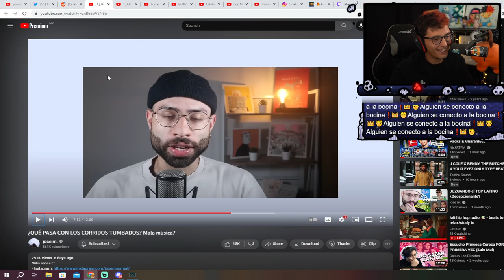Tiro a la basura los regalos de unos subs💀